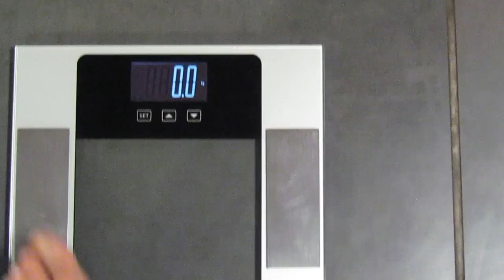RAMADAN 15 JOURS LE BILAN /J'AI PERDU DU MUSCLE ?